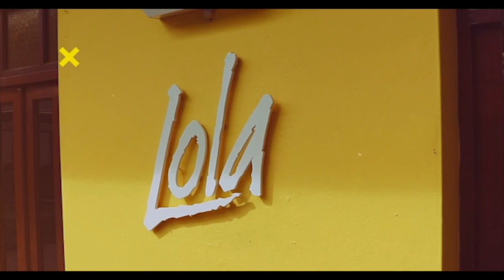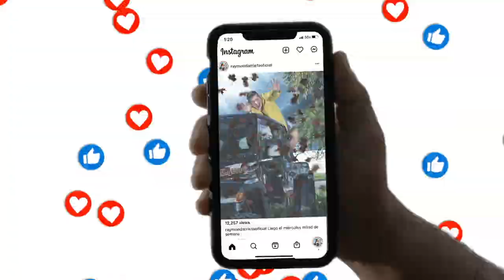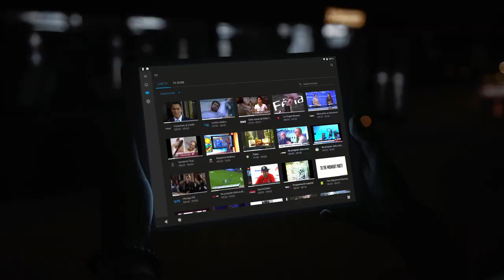MB Sports TV Programa #4 Temporada 11 (2021)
Programa Deportivo dedicado al Béisbol de Grandes Ligas. Con análisis y entrevistas con tus jugadores Latinos favoritos. Hoy nos acompañan el campo corto de los Astros de Houston Carlos Correa, Dusty Baker, Dirigente de los Astros de Houston y su primera base Yuly Gurriel. También nos acompaña la primera base de los Angeles Angels, Albert Pujols. Además el Análisis Master card de la División Oeste de la Liga Americana... mbsportstv​ beisbol​ grandesligas​